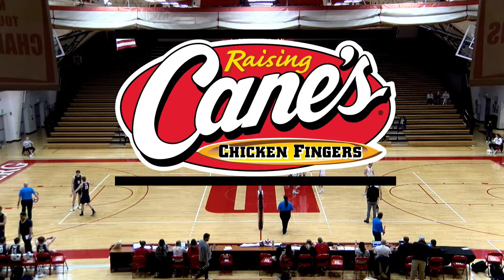Baldwin Wallace vs. Trine Men's Volleyball MCVL Semifinal